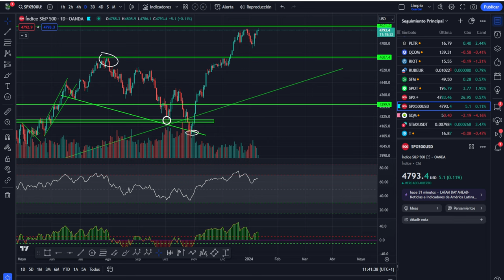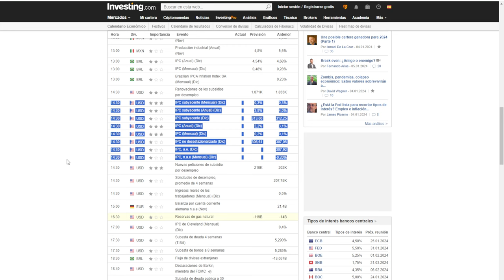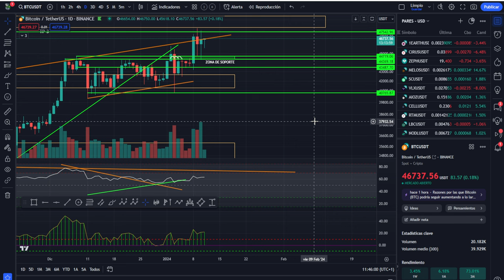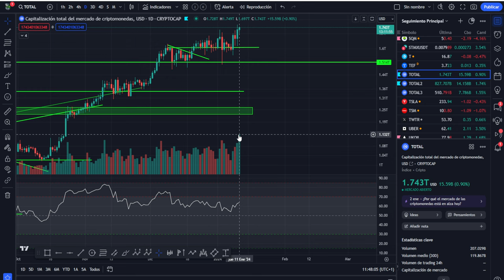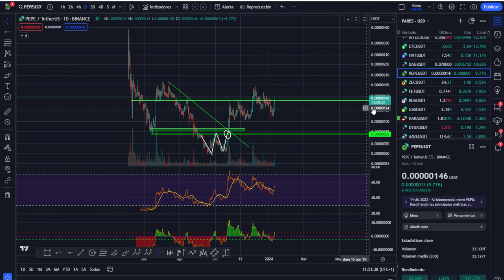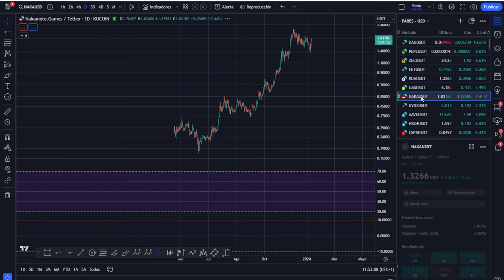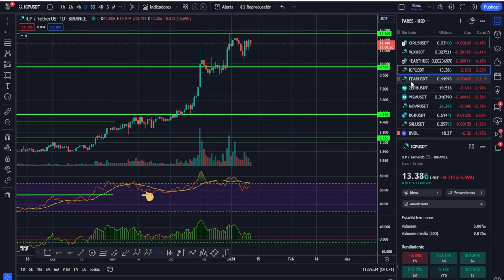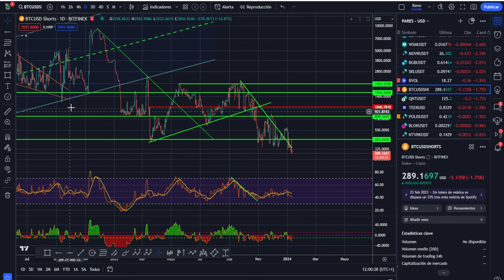💥 BITCOIN! Comienza la PARTIDA 🥇Esto debes VIGILAR 💥